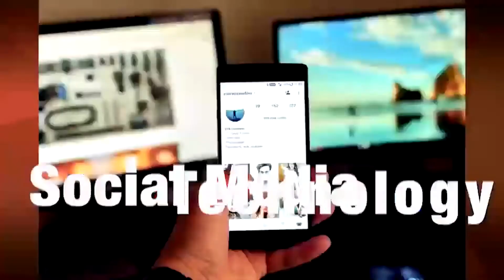“วัชระ” บุก “สระบุรี” เปิดศูนย์ประสานงานพรรคสร้างอนาคตไทย ประกาศยึดเก้าอี้ ส.ส.ยกจังหวัด l TOJO NEWS